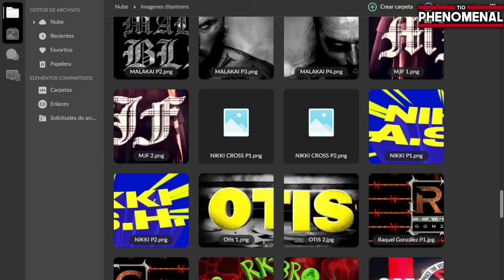JEFF HARDY | Como crear un Titantron y Entrada en WWE 2K24 | Tio Phenomenal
El Demonio Finn  Balor es un personaje que se volvió iconico en estos ultimos 10 años, es por esto hoy les traigo un  tutorial de cómo crear su titantron y entrada en el WWE 2K24